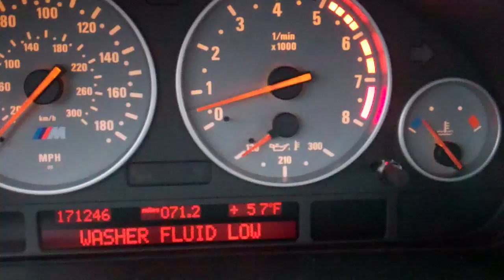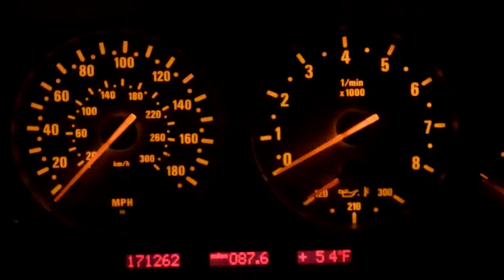The King Dick 1/29/13 - Day 779